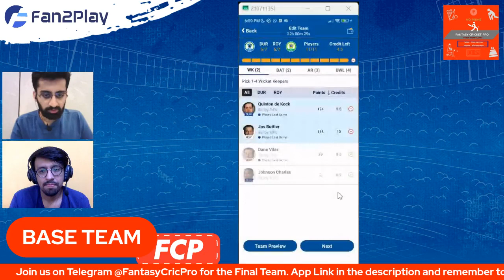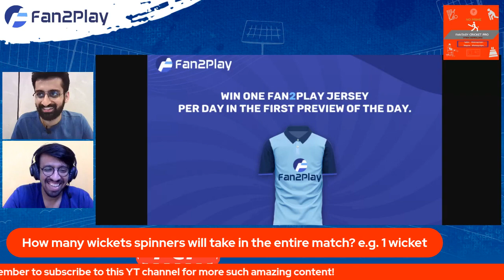Durban Super Giants vs Paarl Royals Dream11 Prediction | DSG vs PR Team | Fan2Play Invite Code